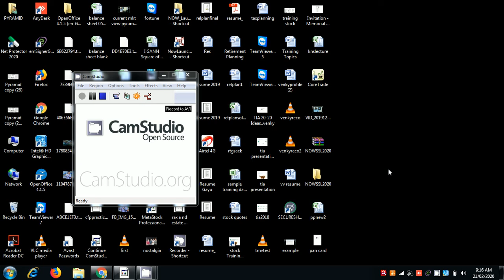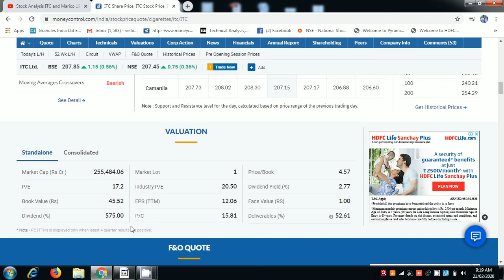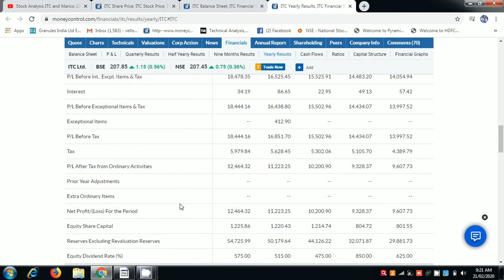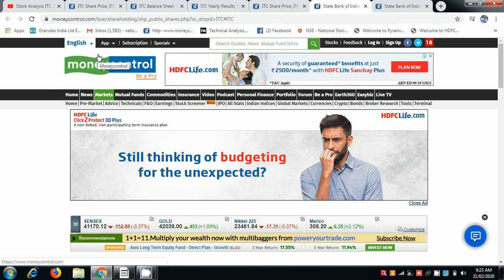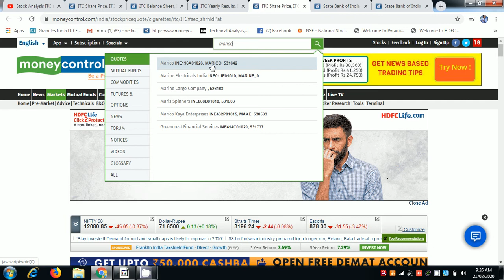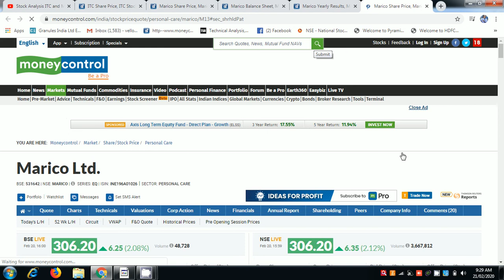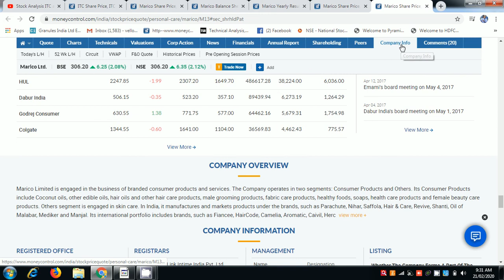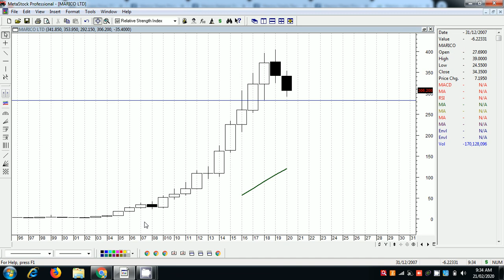Stock Analysis ITC and Marico Tamil 21 2 2020